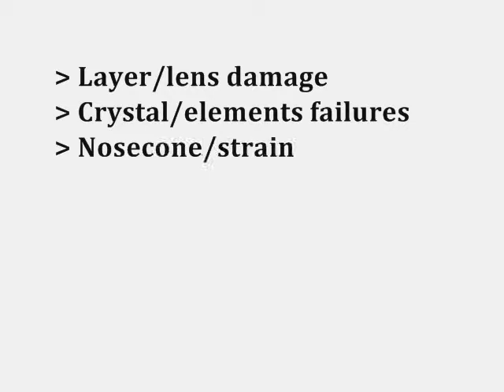SIEMENS P4-2 CARDIAC TRANSDUCER SERVICE @ PROBELABINDIA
Siemens P4-2 Cardiac Transducer Issues
PROBE LAB
34/1245-A | SOUPARNIKA COMPLEX | FLORICAN ROAD |
MALAPARAMBA |CALICUT - 673009 | KERALA | INDIA.